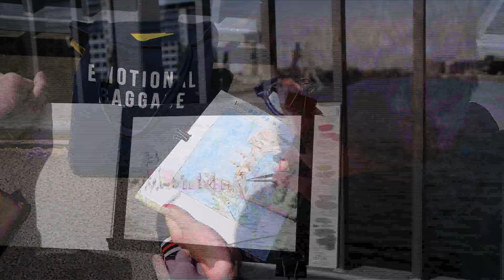Travel Sketching Workshop I Berlin Drawing Room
Join Berlin lover G Caruso for a week of urban landscape sketching discovering hidden corners of the city! The perfect chance for Berliners themselves to fall in love with their city again and learn sketching and watercolor techniques.

The poetry of the Carnet de Voyage that all the artists were making during the romantic age is something still alive and fascinating. Have you always wanted to be able to keep a sketchbook while traveling? To preserve memories in a more personal way? With this in depth one week workshop you will learn all the tools and tricks of the trade to find your own style and create your personal travel sketchbook.

Travel Sketching Workshop Dates:
Module 1: July 5 – July 9, 2021
Module 2: August 2 – August 6, 2021
Module 3: September 6 – September 10, 2021

Each module meets:
Mon-Tues-Wed-Thurs-Fri
5x 10am-1pm